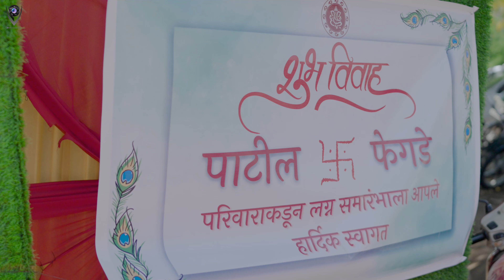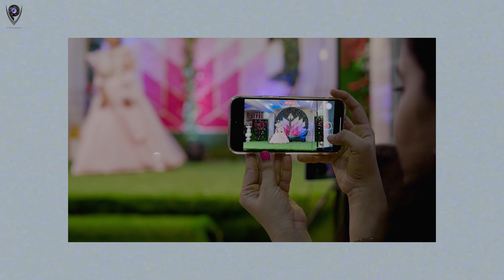Aishwarya ❤️ Nikhil Wedding Highlight video 📸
Present By : VP PHOTOGRAPHY (Vivek Patil Photography)

Book Your Special Day With VP PHOTOGRAPHY...!

ENGAGEMENT / PREWEDDING / WEDDING / CORPORATE EVENTS / ANY OTHER TYPE OF ALL EVENTS.